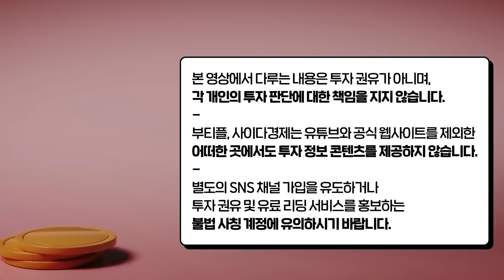"국세청 단골사례" 가족간 계좌이체 '이렇게' 안하면 무조건 세금폭탄 맞습니다｜염지훈 세무사 3부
▶️염지훈 세무사 도서 구매 링크:
✅ 세무경력 22년, 국세청 출신 세무사의 모든 노하우가 담긴 책
[가장 완벽한 세금 절세의 기술] 을 출간했습니다.

01:04 가족간 계좌이체 '이렇게' 안하면 무조건 세금폭탄 맞습니다
05:25 "국세청 단골사례" 평생 아껴서 산 1주택인데 세금폭탄 나왔어요

돈쭐남 신간 『딱 1억만 모읍시다』 저자 강연회& 도서 구매 링크